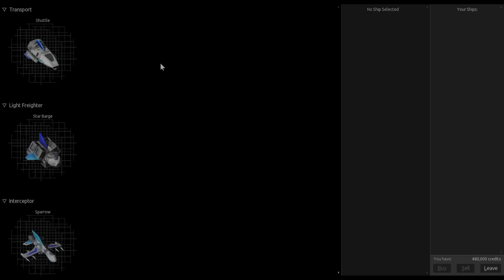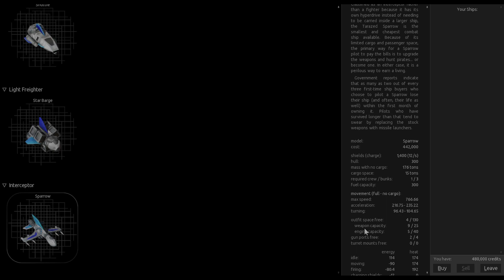Endless Sky - Episode "0" - Humble beginnings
This is Endless Sky, the Homage and fan made open source game to Escape Velocity!!!